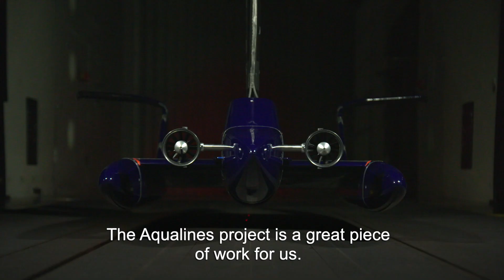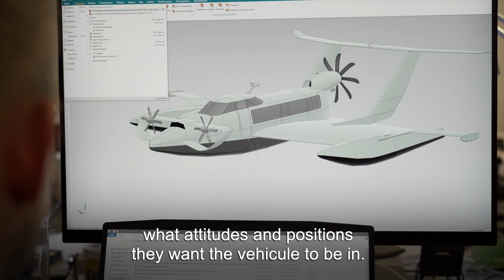F1's expertise at the service of sustainable mobility with the Aqualines project.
Beyond the automotive industry, Alpine leverages its technological expertise through collaborations with innovative partners in fields ranging from sustainable mobility and advanced robotics, to sport and health.

Discover Alpine's collaboration with Aqualines, a French start-up behind a new generation of ultra-fast naviplanes conceived for low-carbon maritime shipping.